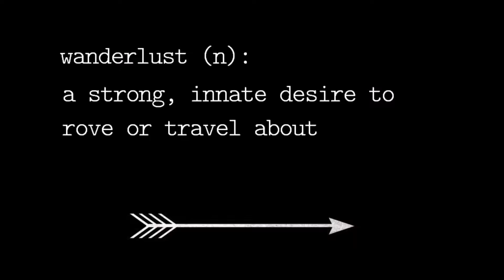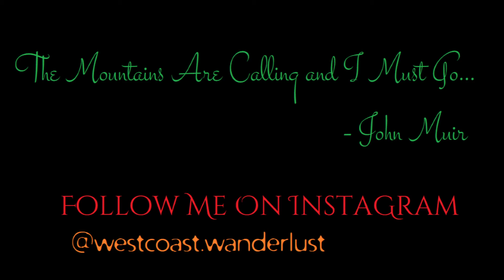Prosser to Seattle, Washington (June 15, 2018 // Day 18, Vlog 2)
I wine taste at my favorite winery and make some new friends before I make the final trek home...

Music by: Blue October - She's My Ride Home  &  Lord Huron - Meet Me In The Woods